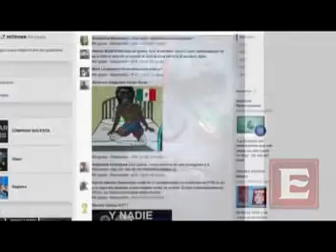Ciudad 2.0 Parte 2 de 2 [18/Junio/2014]